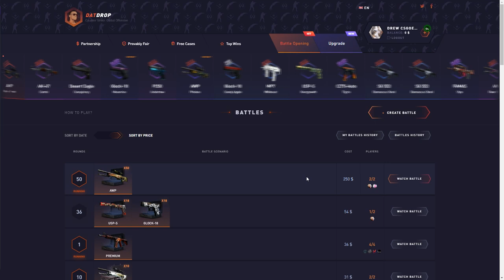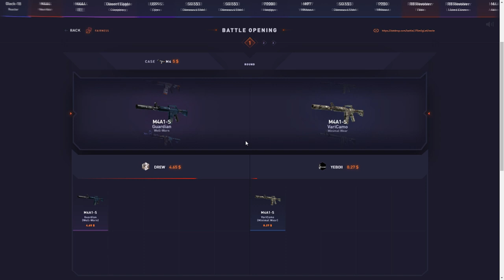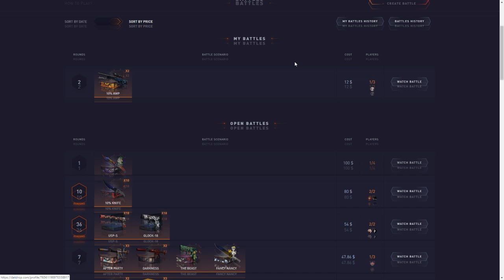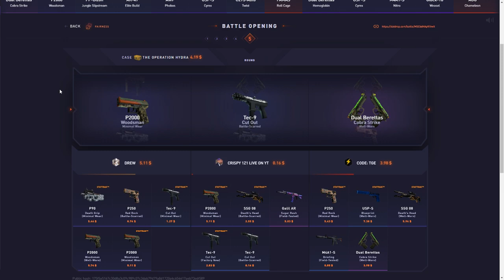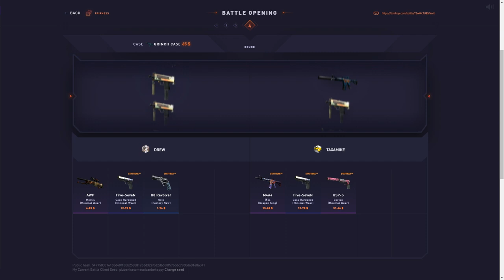Find Out What Happens On Your Own..